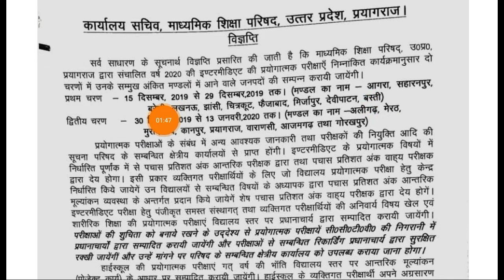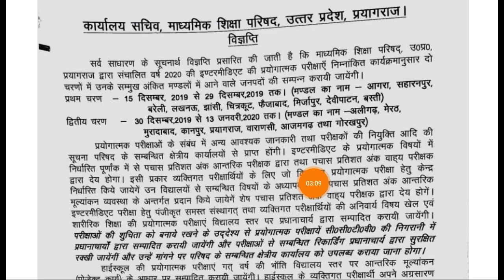यूपी बोर्ड ने जारी किया practical exam date । जाने किस दिन से शुरू होगी 2020 बोर्ड practical exam